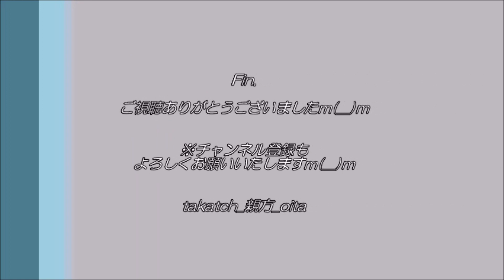【熊本⚔】かっこいい！殺陣｜096k熊本歌劇団パフォーマンス in RKK祭り2023 熊本市花畑広場【劇団】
RKKまつり2023 in 熊本市花畑広場。
女性劇団「096k熊本歌劇団」が、かっこいい殺陣を披露⚔
観客も盛り上がります🔥